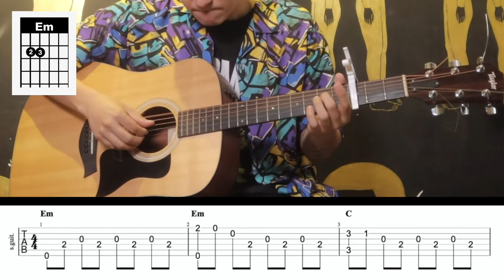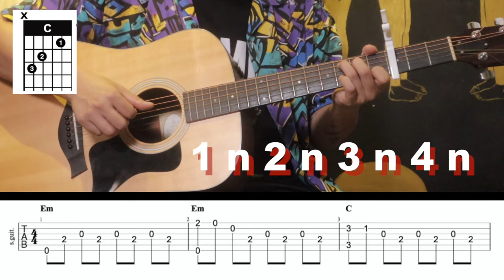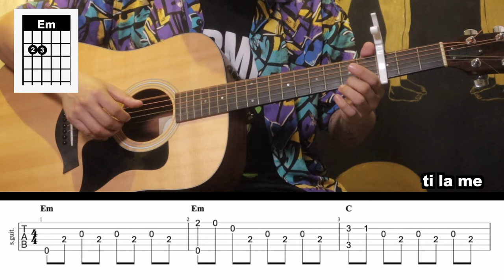[即食結他intro教學] Jer 柳應廷 水刑物語 Part 1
導演/拍攝/剪接 | Cathy Cheung
Cathy IG: cathyki___

想學咩野都可以講架~~

Kermit IG: kermit1215
Polygon IG ： polygonmusic
圍威喂 IG  : wwwukulele